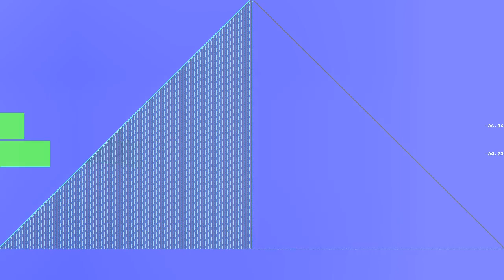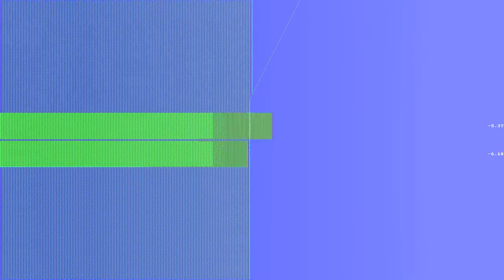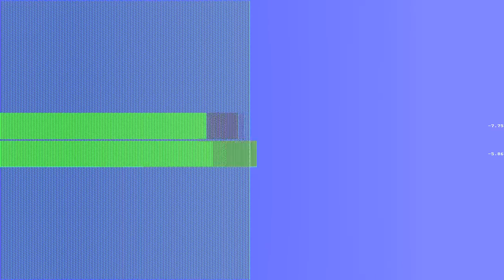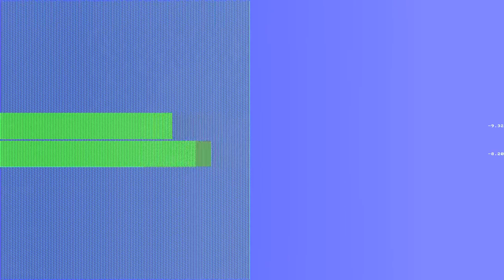Not to Touch the Earth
“Not to Touch the Earth” by Modey Lemon